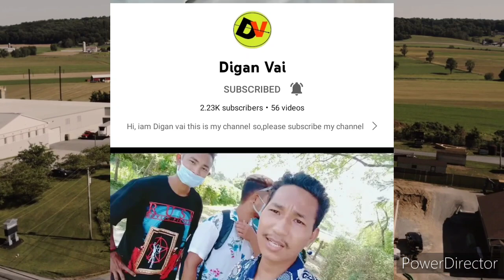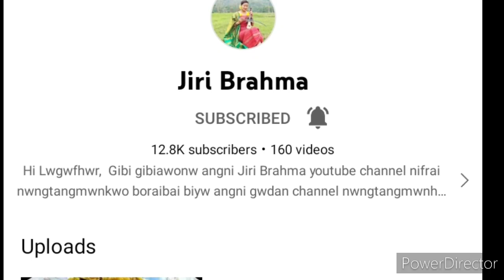मुंदांखा फावखुंग्रि Jirina Brahma बिथांनि Lifestyle film biography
Khulumbai angni udangsri creation YouTube channel ao boikhwobw boraibai .
Angjwng lwgwse Angni gwdan channel Gwdan hisabwi mabafwr gwrwnthi jadwngbla nimaha binai thahorbai.
      ❤️👉 Today's my voiceover Topic :
  i Full explain and review today